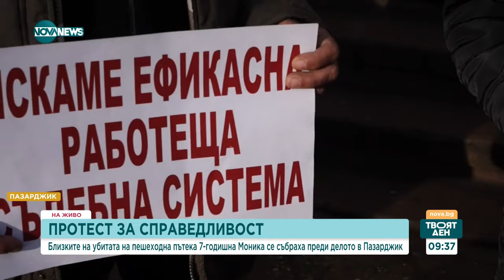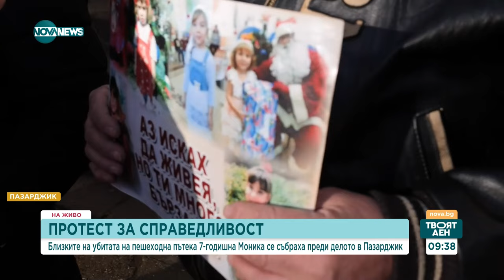В търсене на справедливост: Близки на убитата на пешеходна пътека Моника излязоха на протест